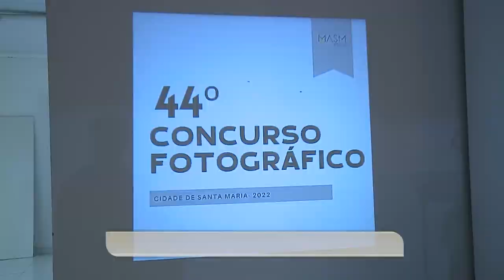Premiação do 44º Concurso Fotográfico Cidade de Santa Maria